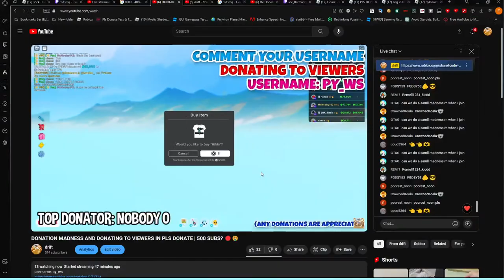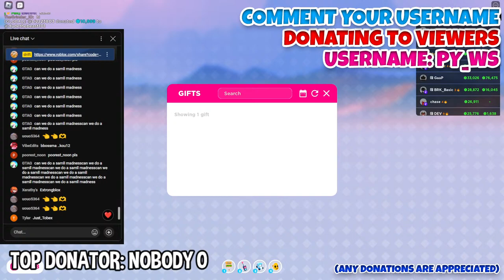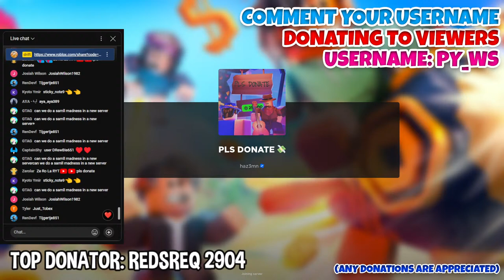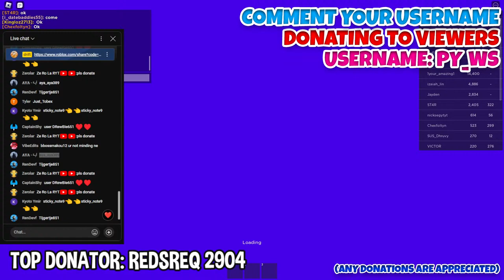DONATION MADNESS AND DONATING TO VIEWERS IN PLS DONATE | 500 SUBS? 🔴🤑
username: py_ws